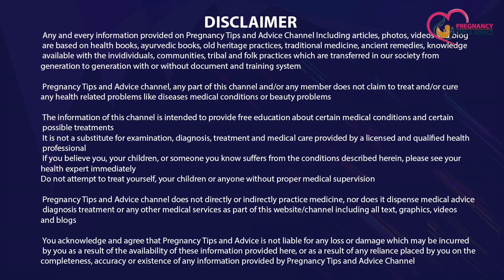Pregnancy Conceive Karne ke liye kya karna chahiye Pregnant Hone ke Liye kya karna chahiye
Is Video me humne bataya hai ki pregnancy conceive karne se pahle ya pregnancy plan karne se pahle aapko kya karna chahiye taaki aap ek health pregnancy consiv kar sake sath ke sath pregnancy hone ke chances badh sake.